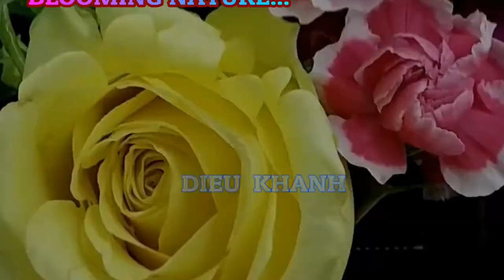5 Minutes DIY blooming nature Raspberry flowers to fruits?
Enjoy 5 minutes blooming nature relaxation.

Raspberry is one of the most popular berries in North America. One raspberry bush can produce several hundred berries per season that can be picking and eating straight off the stem, and also wondering in jams, pies and tarts, or smoothies and drinks. Fresh raspberries are an excellent source of vitamin-C.

Be creative. Growing Raspberry tree at home. Can you do it yourself?
Enjoy Happy Anywhere!

Happy to see you all here.
☞ © Copyright by @DIEUKHANHUSA .

Thanks & Blessing!